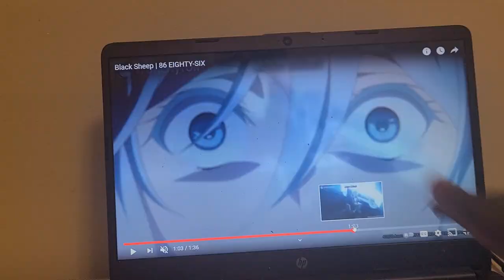BLACK SHEEP 🐑 86 TRAILERRR TRAILER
literally